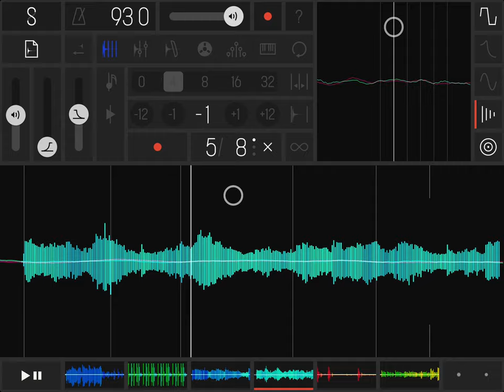Samplr 2 chill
A simple chill beat with Samplr on IOS